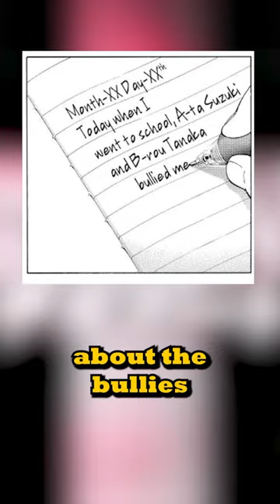The ORIGINAL story of Death Note???